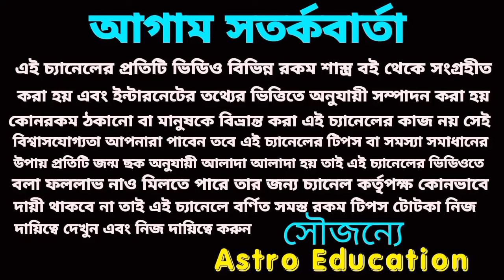এই ছয়টি নামের নারীকে বিবাহ করলে সৌভাগ্যবান ও কোটিপতি হবেন!